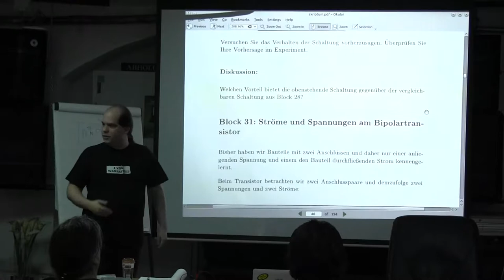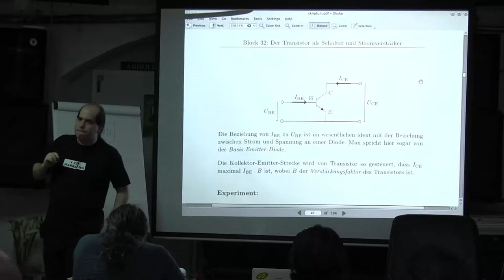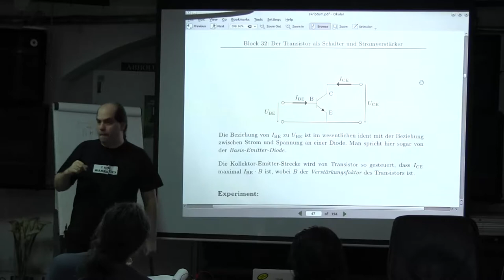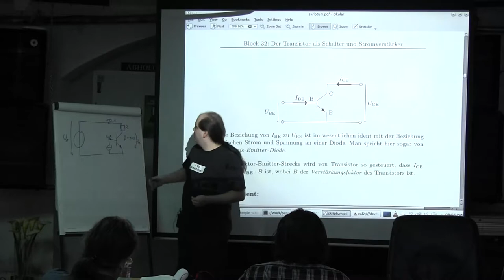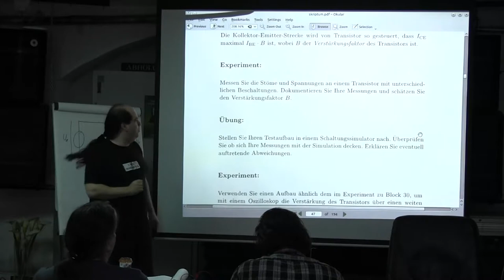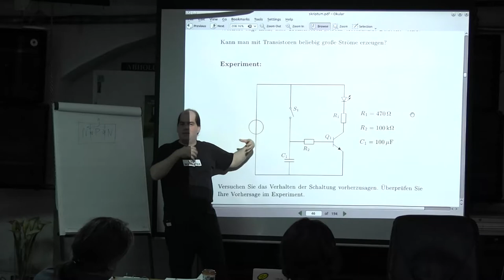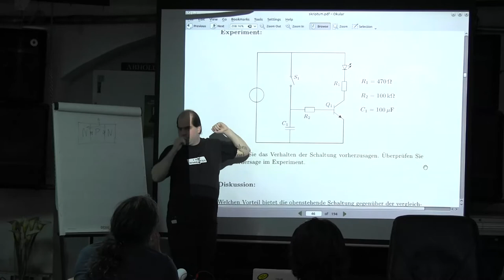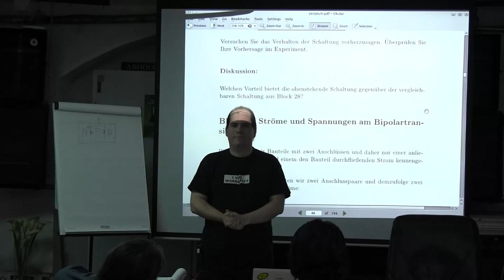Block 31: Stroeme und Spannungen am Bipolartransistor